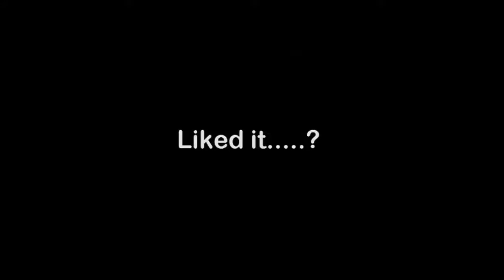18. Adjust Column Width and Row Height - Microsoft Excel Shortcuts - online bachelors degree ✔